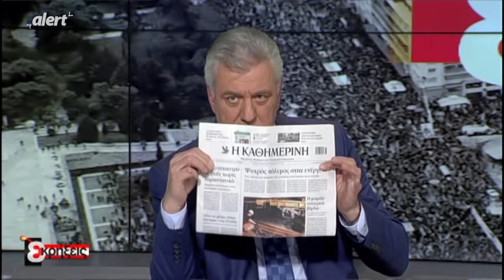ΕΚΡΗΞΕΙΣ ΜΕ ΤΟΝ ΑΝΤΩΝΗ ΜΥΛΩΝΑΚΗ ΚΑΙ ΤΟΝ ΒΑΓΓΕΛΗ ΦΑΝΙΔΗ - 17 ΝΟΕΜΒΡΙΟΥ 2021